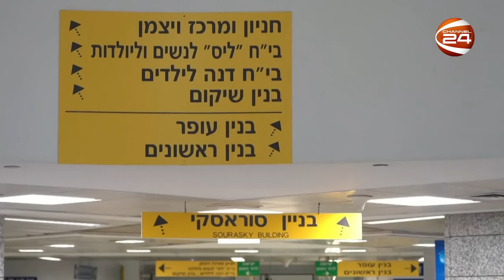মুক্তি পেয়ে ইসরায়েলি নারীর মুখে হামাসের প্রশংসা! | Hostage Talk | Israel Palestine Conflict | Hamas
জিম্মিদশা থেকে মুক্তি পেয়ে হামাস গেরিলাদের প্রশংসা করেছেন, ৮৫ বছর বয়সি ইসরায়েলি এক নারী। ইয়োচেভড লিফশিজ জানান, বন্দি অবস্থায় তাদের সাথে মানবিক ব্যবহার করেছে হামাস। দেয়া হয় সুষম খাবার থেকে চিকিৎসা সবই। ধরে নিয়ে যাওয়ার পর, হামাস সদস্যরা তাদের কোন ধরনের ক্ষতি না করার আশ্বাসও দেন।

»» Office Address:
Bangladesh.